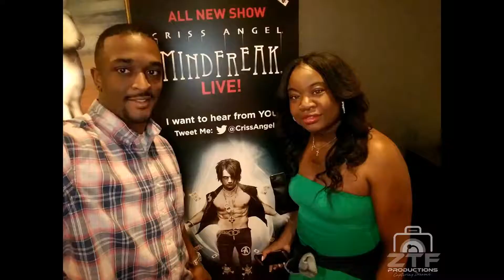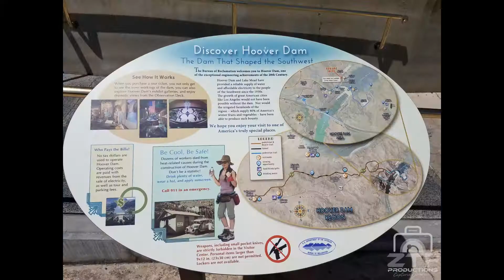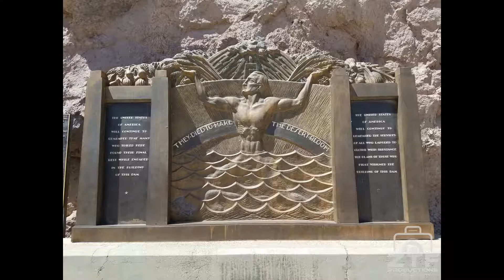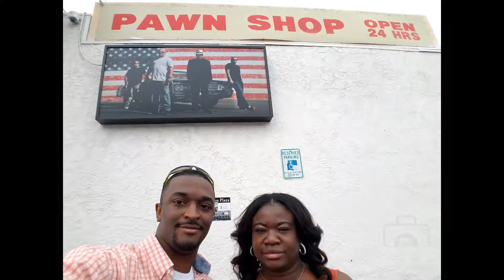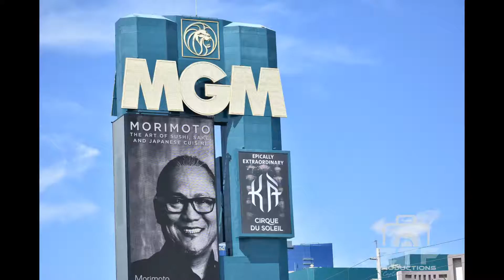2 Year Anniversary 2017 Vegas